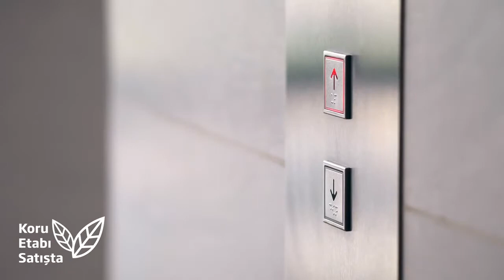AcarBlu Beykoz Koru Etabı